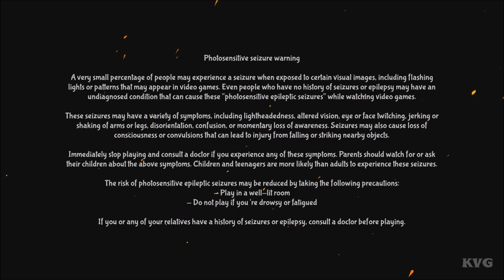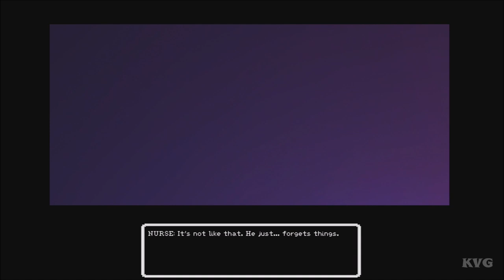Breeder Homegrown: Director's Cut Gameplay (PS4 HD) [1080p60FPS]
Game Information:

An old man escapes from the clinic where he spent his whole life and returns home. He remembers his childhood. His toys. His monsters.

Breeder Homegrown is a short horror game about a family dealing with a strange creature over several generations. You will encounter some puzzles but the game relies mostly on atmosphere, music and dialogues. Perfect for people who enjoyed games like «To the Moon» or «Undertale» and want to spend an hour having a similar experience.

The whole experience takes about 40-90 minutes depending on how much you want to explore.

This is the «Director's Cut» version of Breeder Homegrown. Dialogues have been streamlined, some issues have been fixed and if you look close enough, you might find some new little surprises.